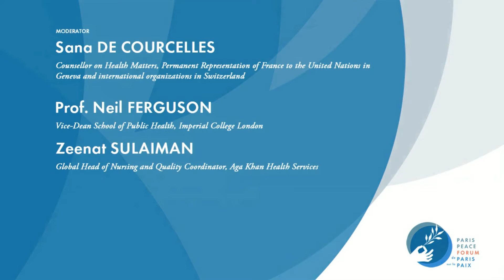From statistics to solutions: where do we go from here? | Paris Peace Forum 2020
With numbers of deaths and cases not declining at the global level, and even increasing or re-emerging dramatically in some countries, one may find it hard to see a silver lining in the ongoing global sanitary crisis. In this session, experts from the health sector will share their views on the current situation from a macro level, examining the epidemiological trends and the response frameworks set up by international organizations and governments, and from a micro level, highlighting examples of field solutions initiated by civil society actors. Finally, they will share their perspectives and recommendations on what to do next.